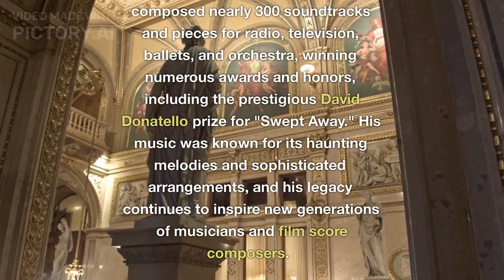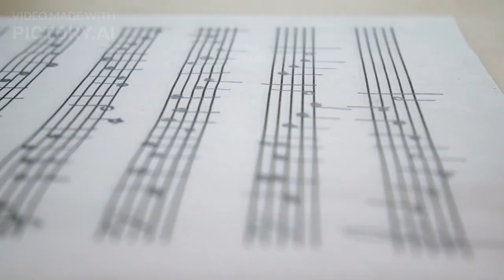The Life and Legacy of Piero Piccioni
Piero Piccioni was an influential Italian composer, pianist, and conductor who left a lasting impact on the world of music and cinema.

Over his long and illustrious career, he composed nearly 300 soundtracks and pieces for radio, television, ballets, and orchestra, blending jazz, classical, and pop music to create a distinctive sound. His music was marked by a sense of irony, wit, and playfulness that perfectly captured the essence of the films he scored.

He won numerous awards and honors, including the prestigious David Donatello prize for "Swept Away."

His legacy continues to inspire new generations of musicians and film score composers.